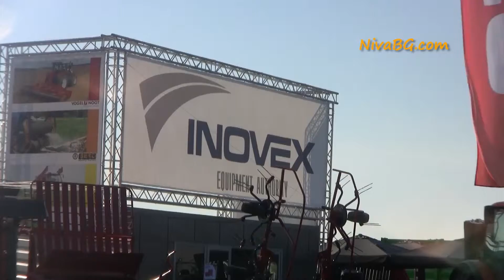Inovex на БАТА АГРО 2015 есен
Николай Митев, управител на Inovex, говори за представените продукти на фирмата на БАТА АГРО 2015 есен